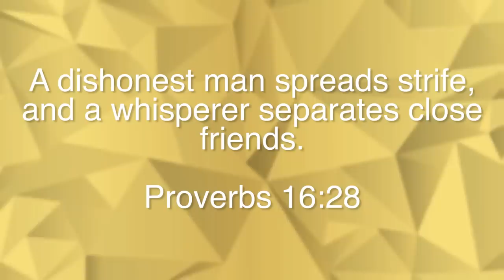I LIVED OFF OF $5 A DAY! (IMPOSSIBLE OUTFIT CHALLENGE)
Today we did the $5 outfit challenge and tried to find an impossible outfit for only $5! We got the best steals and deals only on Legit Vlogs! Living off $5 a day!